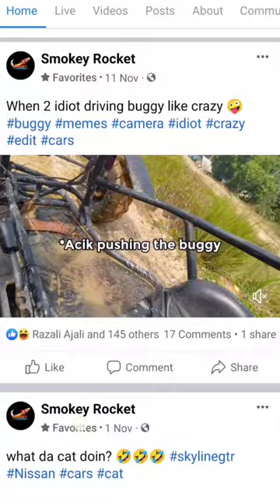Almost Give Up 😔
Don't Try To Catch The Fame, Just Do Whatever You Love. - amira